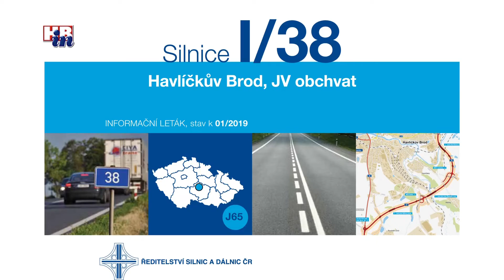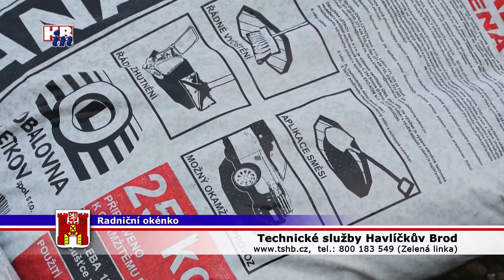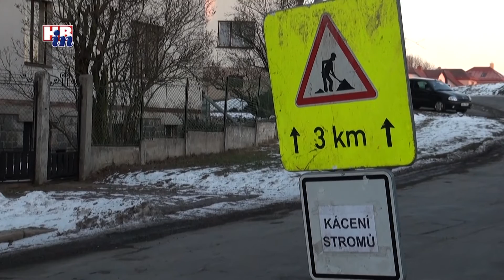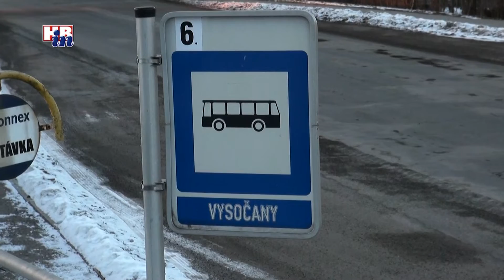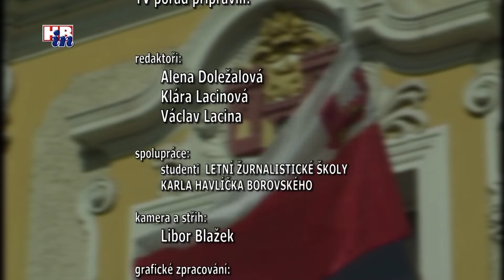Radniční okénko č. 688 23 01 2019 - Havlíčkův Brod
Z obsahu:
- ŘSD vypsalo výběrové řízení na dodavatele obchvatu města Havlíčkův Brod
- Technické služby v průběhu zimy opravují poničené silnice
- Mírová ulice bude od 4. února uzavřena